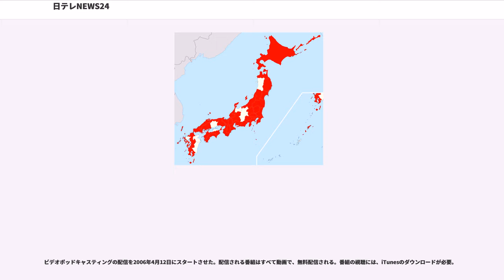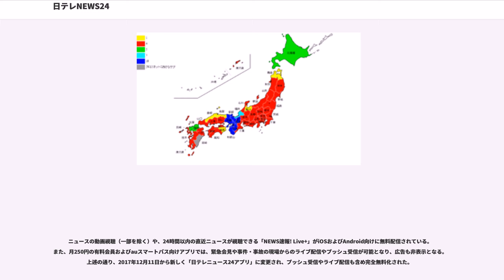日テレNEWS24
日テレNEWS24（にっテレニュースにじゅうよん）は、日本テレビ放送網が運営しているニュース専門チャンネルとニュースサイトである。

キャッチコピーは、「ニュースは"ライフライン" -安全・安心につながる報道を-」（2014年2月3日 - ）。

日本テレビ放送網が、日本全国のNNN系列局や海外の拠点より収集したニュースを24時間発信している。

スカパー!（東経110度CS放送）・スカパー!プレミアムサービス・スカパー!プレミアムサービス光や各地のケーブルテレビ、日テレ子会社のインターネット動画配信サービスhuluなどに加入すると視聴できる他、全国の系列局やBS日テレでも深夜帯にフィラーとして放送されている。2011年10月3日から2014年9月まではBSスカパー!にも一番組として30分間同時放送していた。

またスマートフォン向け放送局のNOTTVが展開する『NOTTV NEWS』でも24時間サイマル放送が行われたが、チャンネル再編に伴い、2014年7月1日付の放送から「NOTTV4」として通年の放送に移行し、一部の時間帯での部分サイマル放送（SOLiVE24・TBSニュースバードと交互）となった。

番組は基本的に、専用のスタジオからアナウンサー等が交代で出演して進行する。ただし、日テレ以外が管轄する地域（海外も含む）のニュースは原則として地上波で一度放送されたものを流しているが、緊急時は生放送で回線接続することがある。

2007年7月には、谷村有美が作詞・作曲し、松浦亜弥が歌う『笑顔』がチャンネルのイメージソングとして使用された。この曲は、谷村が2006年12月24日放送の15時間特別番組『世相』のエンディングテーマ曲として書き下ろし、歌ったものである。

読売新聞（朝刊）の第2テレビ・ラジオ面には、日テレジータスや日テレプラス ドラマ・アニメ・音楽ライブと共に番組表が掲載されている（大阪本社はクォーターサイズ、それ以外は極小サイズで、大阪本社収録分については他地区よりも詳細な番組内容が記載されている）。

なお、日テレ（地上波）のロゴが2013年に、BS日テレのロゴが2014年にそれぞれ「（BS）0テレ」に変更されたが、当チャンネルのロゴは変更されず、当チャンネルの「日テレ」のロゴは、2014年1月19日まで前代のものが引き続き使用された。なお、アイコンのロゴとステーションスポットでのロゴは、前代のものが2014年2月2日まで使用された。その後、ニュースサイトとしての日テレNEWS24のロゴも地上波・BS日テレ・日テレプラス同様の「0テレ」ロゴを用いたもの（赤色をベースに「0テレNEWS24」）に変更された。時間調整枠で流れる「スマホアプリ」の告知スポットの冒頭で流れるロゴは、2017年12月10日まで前代のロゴが引き続き使われていたが、翌11日よりアプリの刷新が行われ、現行ロゴに変更された。

なお、CS（ケーブルテレビ・ひかりTV向けを含む）と、2019年3月28日早朝まで存在したCS再送信ネットによる地上波フィラーで放送する場合は、原則としてL字型画面とし、左に当日の日付・時刻・天気予報、下にニュースのロールティッカーを常時表示するが、スポーツ中継（プロ野球、ACL、Bリーグ、ゴルフ他）の時は一時消去し、画面右上にロゴをウォーターマーク(生中継の場合はこの下に「LIVE」も)で挿入する。

2012・13年度の日本プロ野球シーズンオフ（年度下半期）の期間中は、終日24時間放送で提供していたが、2014年7月1日の番組・チャンネル再編によりTBSニュースバードの放送が規模縮小になったのに伴って、通年放送へ移行、無料放送の「NOTTV4」での放送とした。今回はTBSニュースバード・SOLiVE24（ウェザーニューズ）との交互放送としており、次の時間に行われた。チャンネル再々編のため、2015年3月31日で終了。なおNOTTV自体は2016年6月30日に廃局された。

放送は9時半から24時までで、内容の更新は1日に数回程度だったとみられる。また、日本テレビではおなじみの読売ジャイアンツ（巨人）戦の中継も行っていた。

1992年にSUPERBIRD（B号）が打ち上げられてからは、宇宙通信（SCC）が供給する『スカイポート通信サービ...